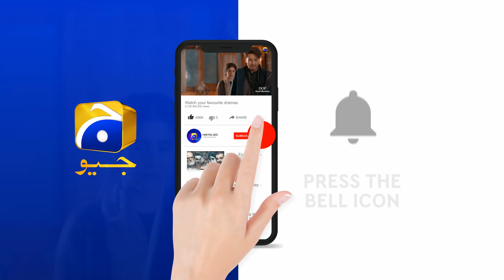Asad Mera Tha....Asad Mera Hai | Mohabbat Na Kariyo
Directed by: Syed Ahmad Kamran

Produced by: Hassan Zia

Production house: Mastermind Productions